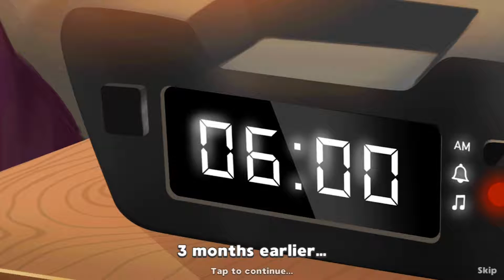Amber's Airline #1 - High Hopes | GameHouse | RolePlaying game | Casual Game | HayDay